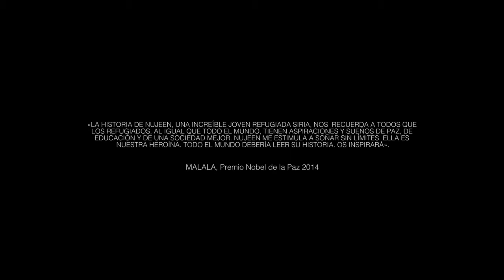"Nujeen", Nujeen Mustafa y Christina Lamb (Booktrailer)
Esta es una historia sobre las migraciones modernas, la de una chica que supera la adversidad y escapa del infierno de la guerra mientras lucha por andar por primera vez en su vida.
Nujeen Mustafa tiene parálisis cerebral. Esto no le impidió recorrer en una silla de ruedas, junto a su hermana, los más de 5.000 kilómetros que hay entre Siria y Hungría. Se abrió camino hasta la frontera húngara gracias a haber aprendido inglés ella sola, a través de las series estadounidenses que veía en la televisión siria, con la esperanza de conseguir asilo en Alemania. Desde allí ha podido contar su historia, con Christina Lamb—coautora delbest sellerYo soy Malala—. Es una joven chica siria de 16 años con el coraje de un león.
Con una voz fuerte y extraordinaria, Nujeen nos cuenta la historia real de lo que es ser una refugiada, de haber crecido en guerra y haber tenido que dejar atrás su patria para depender de otros. Cuenta cómo la guerra de Siria ha destruido una orgullosa nación ante la indiferencia internacional, con líderes asustados por intervenciones anteriores. También la increíble historia de valor de una persona que ha decidido no dejar de sonreír. Es la historia de nuestro tiempo contada por una chica extraordinaria.